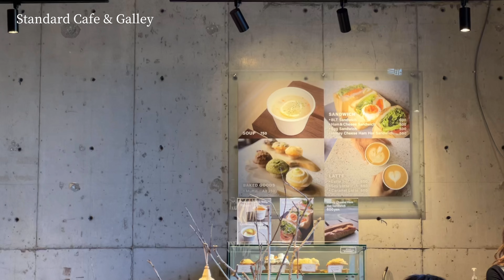休日Vlog. 大阪カフェ | 芦屋のケーキ屋さん🎂韓国服を買いにアトリエへ🇰🇷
info.

◆CAFE

📌Atelier Fil.